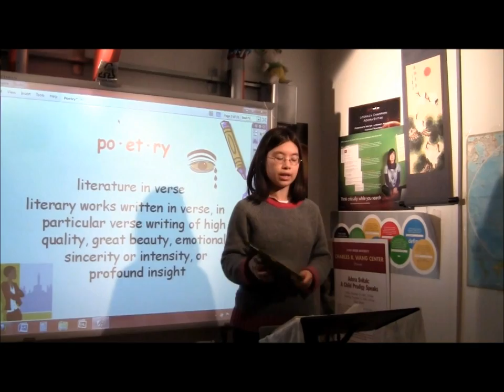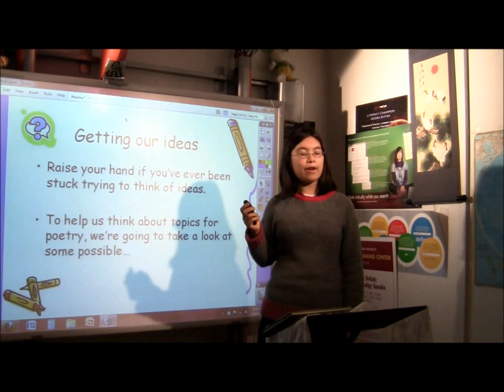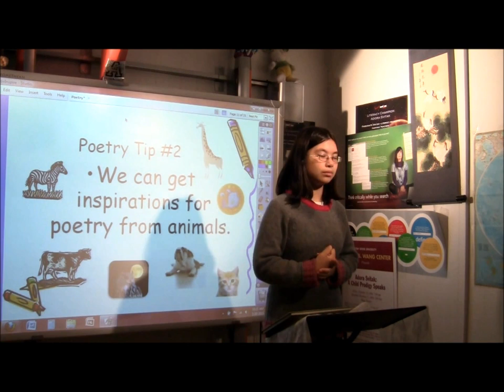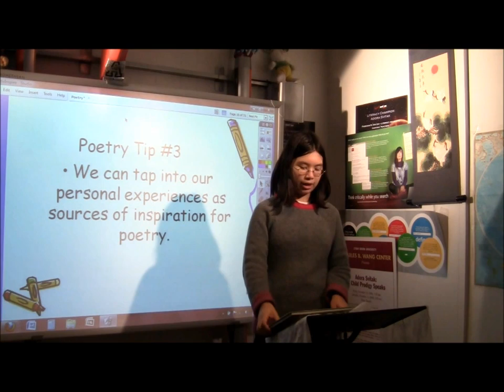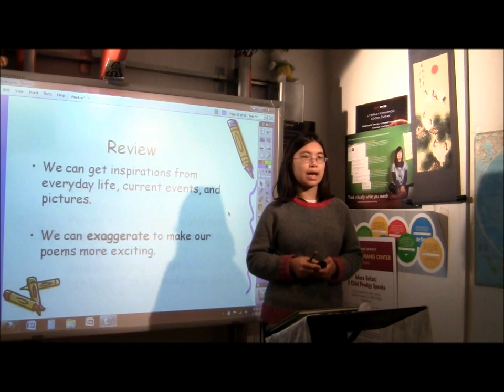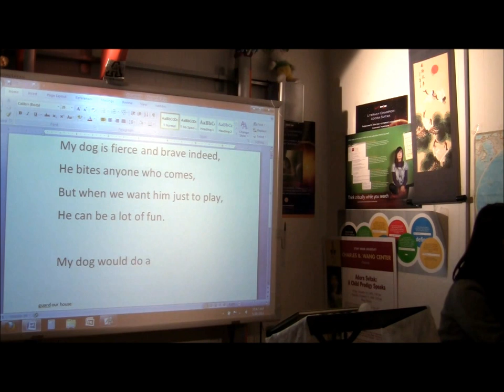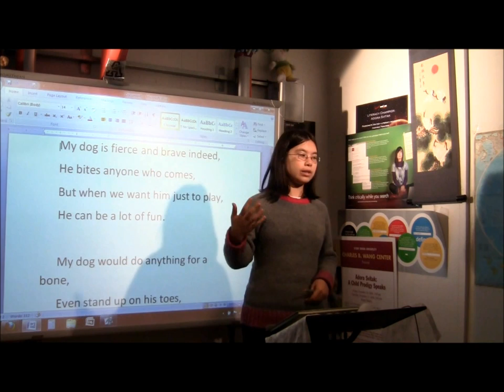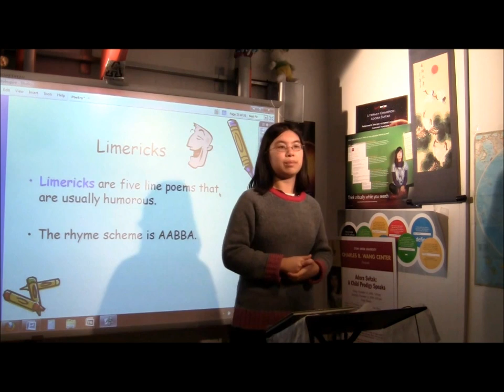Poetry Writing Made Easy With Adora.